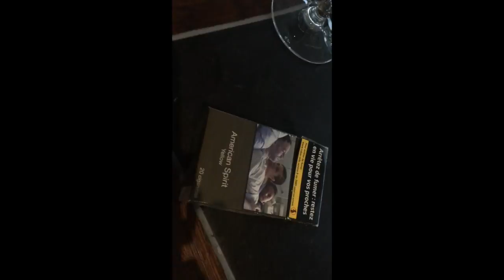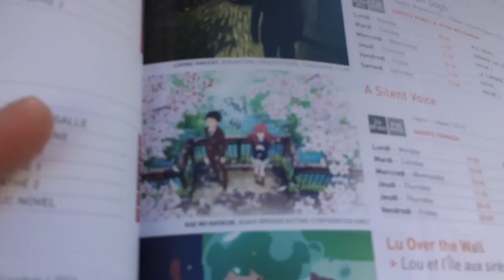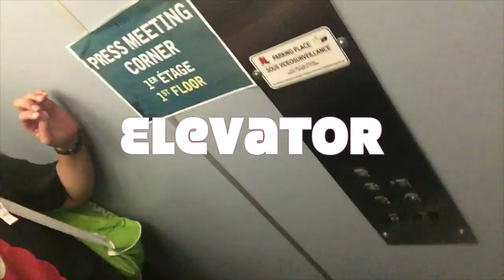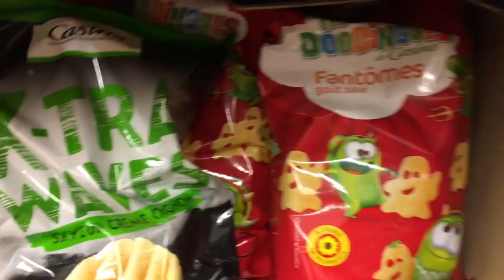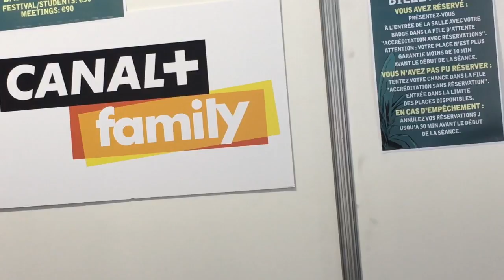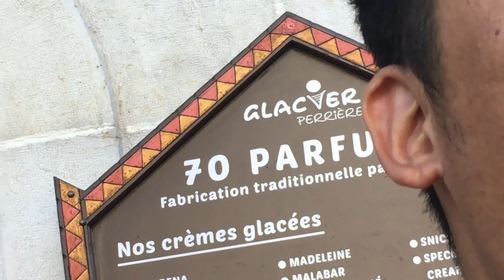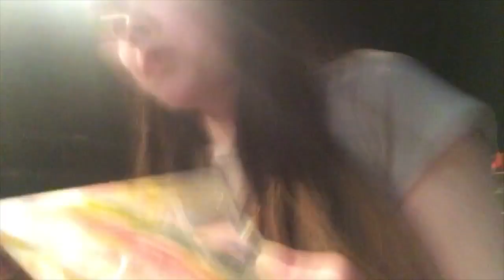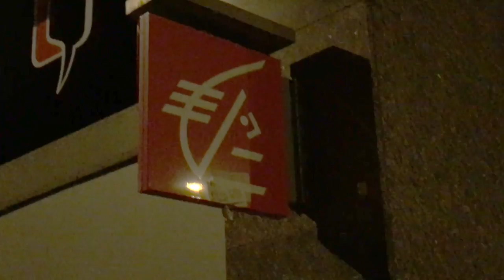VLOG ♡ アヌシー国際アニメーション映画祭2017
04:49  PRTY じゃなくて  PARTY　ね。　ハア

Annecy International Animated Film Festival 2017
Festival International du Film d'Animation d'Annecy 2017